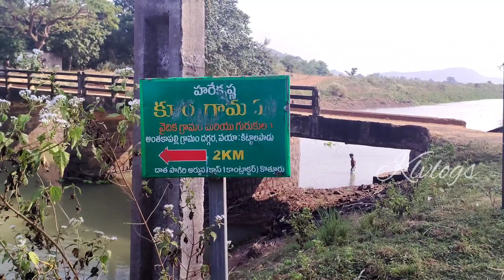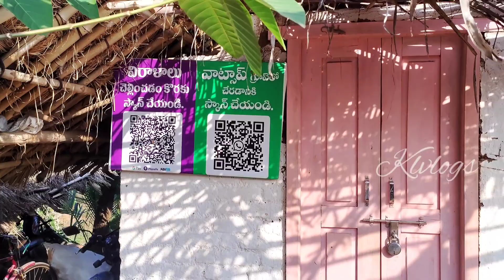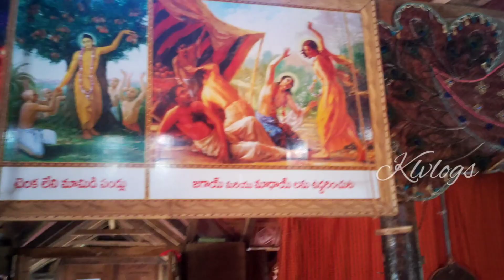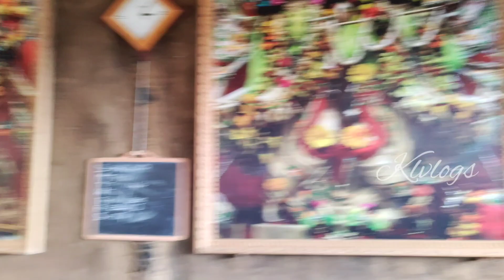unexpected tour to SRIKURMAM VILLAGE || NO ELECTRICITY and NO GAS